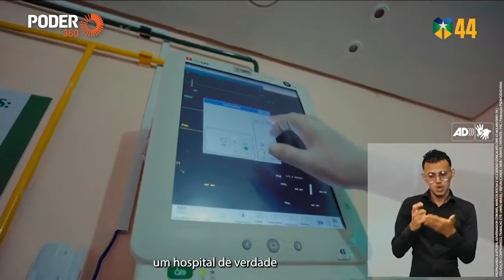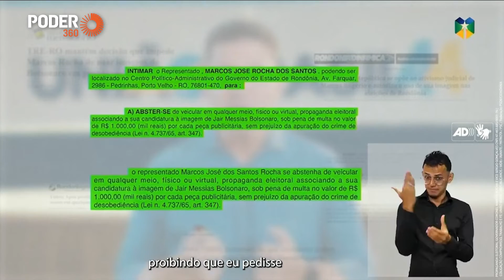Marcos Rocha (programa 5min. - TV): “Fui proibido de pedir votos para o presidente" (10.out.2022)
Campanha do candidato ao governo de Rondônia, Marcos Rocha (União Brasil), em programa eleitoral exibido na TV em 10 de outubro de 2022, disse que a campanha de Marcos Rogério (PL) entrou com um pedido no Tribunal Regional Eleitoral para que impedisse que a campanha do governador e candidato a reeleição veiculasse conteúdos que o associava a figura do presidente Jair Bolsonaro (PL).